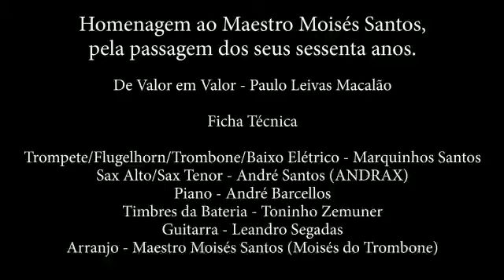DE VALOR EM VALOR - MARCOS & ANDRAX - ARR. MOISÉS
Arranjo feito algum tempo atrás e revitalizado para gravação de clip em homenagem aos meus 60tões completados em outubro de 2022. Glórias ao Senhor por tudo isso. Feras esses caras - sou fã - uma honra para mim! Gratidão.